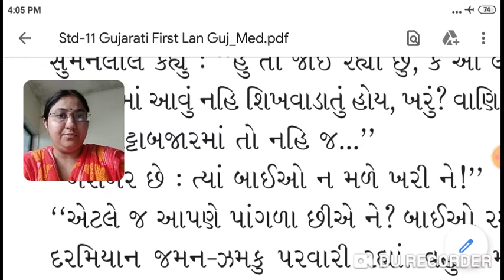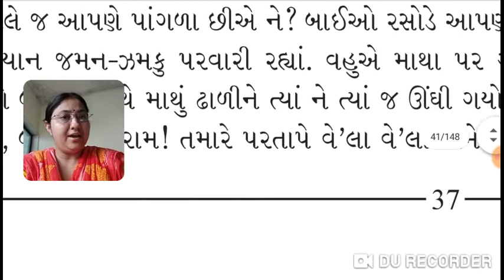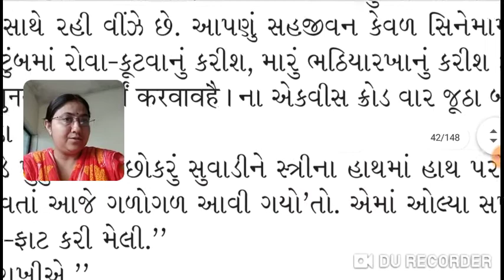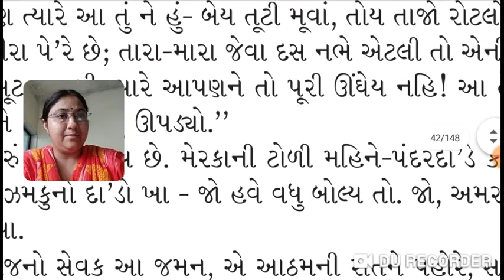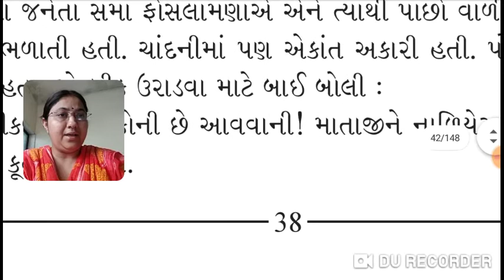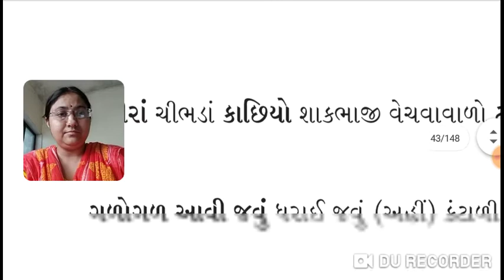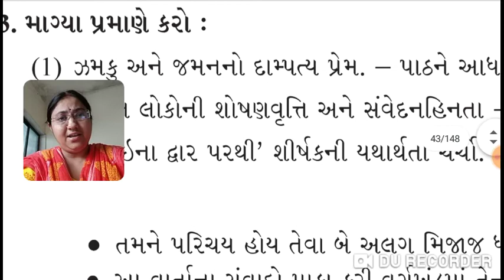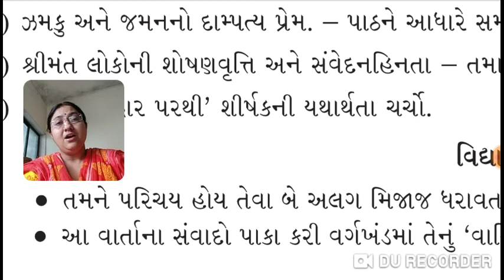STD11 gujrati medium/subject gujrati/chapter- 8,part-2/devika jani Gyanmanjari vidyapith mahuva.